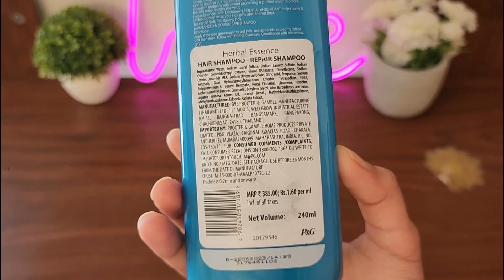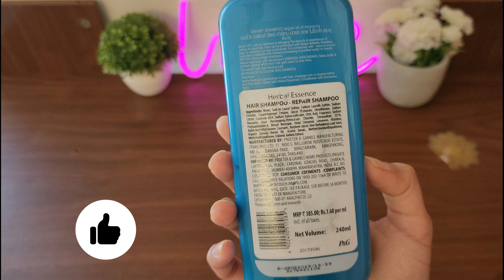Herbal Essences Argan Oil Of Morocco Shampoo Review|My Honest Thoughts|Must Watch|Sulfate Free ??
BUYING LINKS:
Buying Links:
Herbal Essences Moroccan Argan Oil Shampoo For Frizz Free